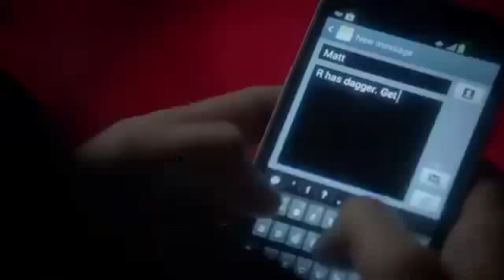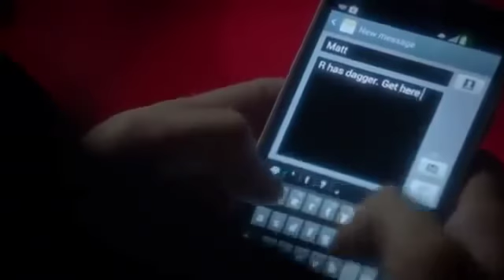TVD 4X12 Stefan takes Rebekah to the school to have their own private dance